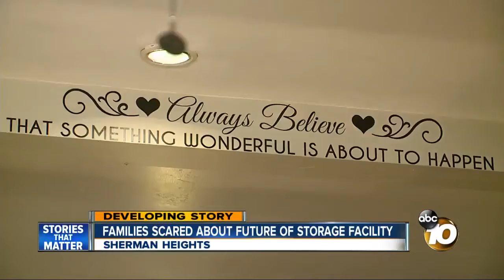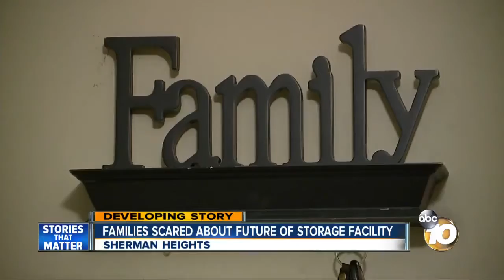Families scared about future of homeless storage facility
Bree Steffen is an Emmy award-winning journalist who thrives on telling stories that impact your life. She is a skilled reporter, anchor and multimedia journalist.